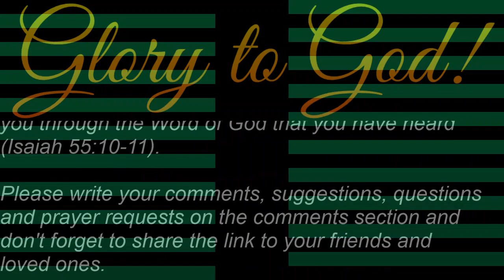NUGGETS OF WISDOM FROM THE BOOK OF PROVERBS - DAY 11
Proverbs 3:5-6 - Trusting and Acknowledging God Will Lead Us To Our Destinations by Sis. Maureen R. Centeno